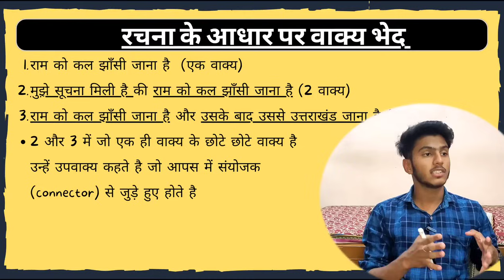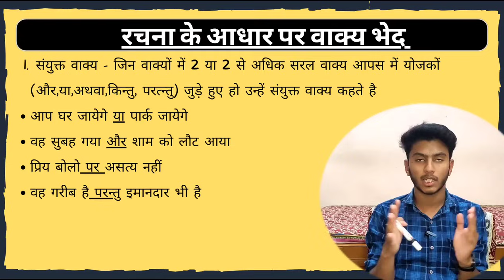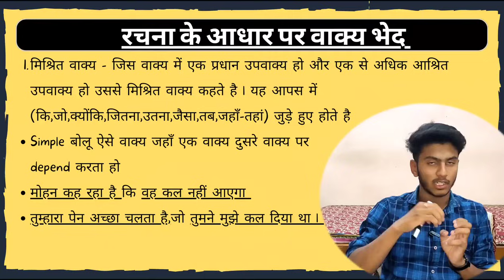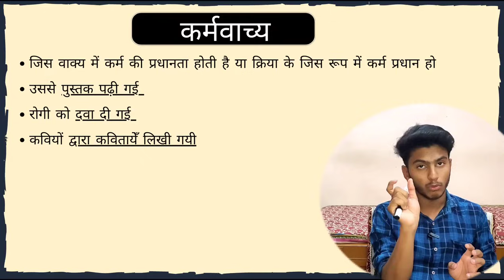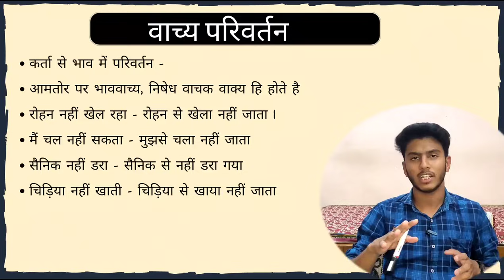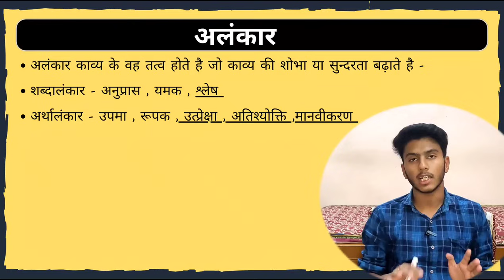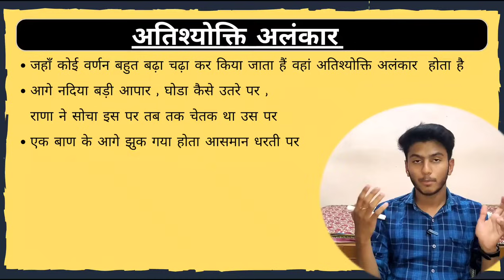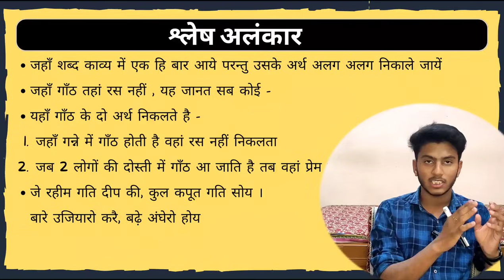Hindi Grammar Complete Class 10 l Class 10 Hindi Vyakaran l One Shot Video l Class 10 Hindi Complete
Presenting the One shot Video For Hindi Vyakaran for Class 10

Thankyou For Giving Your Valuable Time.

Hindi Vyakaran Class 10 Video
Hindi Vyakaran Class 10 One shot Video
Class 10 Complete Hindi Vyakaran
Hindi Vyakaran Tricks Class 10
Vyakaran Tricks for Class 10 Hindi